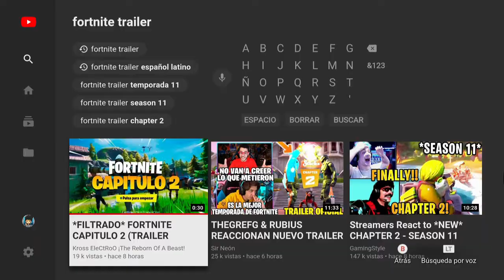FORTNITE- *PASE DE BATALLA| CAPITULO 2* TEMP 1 - FILTRADO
DISCULPEN POR MI VOZ ,EH ESTADO UN POCO ENFERMO DESDE HACE 3 DIAS ESPERO, LES GUSTE  Y DISFRUTEN DEL VIDEO APOYENLO BROS